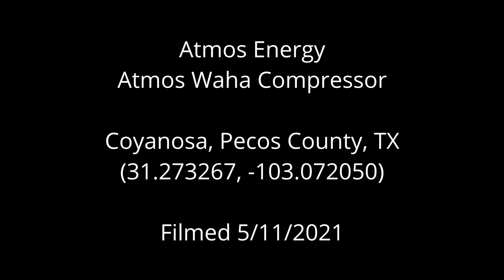Atmos Energy Waha Compressor Station, Pecos County, TX (May 2021)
Atmos Energy
Atmos Waha Compressor
Coyanosa, Pecos County, TX
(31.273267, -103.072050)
Filmed 5/11/2021